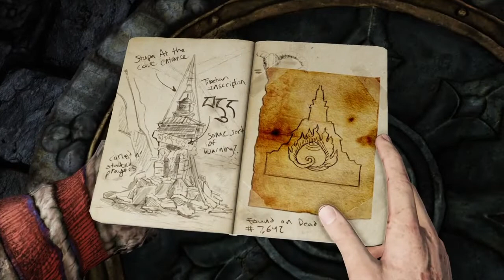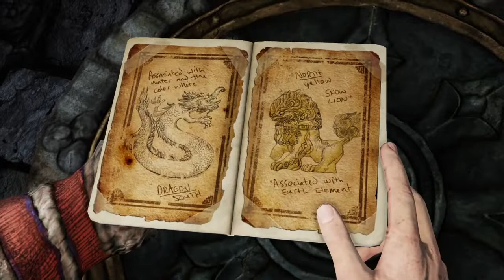UNCHARTED Among Thieves 2 PART 9 FULL GAME (NC) - The Monastery a Path to Shambhala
This is a recorded gameplay/walkthrough of UNCHARTED Drake's Fortune by parts without any commentary to give the viewers an immersive experience.

From Naughty Dog & Bluepoint games, Embark on an adventure of a lifetime with Nathan Drake, Victor Sullivan, and Elena Fisher in their first installment of an iconic classic franchise with high intense action, difficult puzzles, lovable characters, and beautiful sceneries. DISCOVER THE MAN. UNCOVER A LEGEND. Experience one of the most revered game series of all time as you follow the perilous journey of Nathan Drake across a trilogy of thrilling adventures.

Set two years after the events of Drake's Fortune, Among Thieves follows Nathan Drake and Chloe Frazer as they search for the entrance to the lost city of Shambhala and the fabled Cintamani Stone in a race against Serbian war criminal Zoran Lazarević and his army of mercenaries.